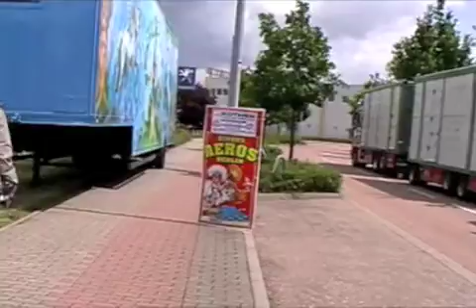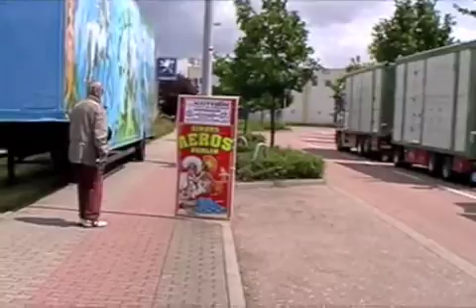Test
wir lernen jeden Tag